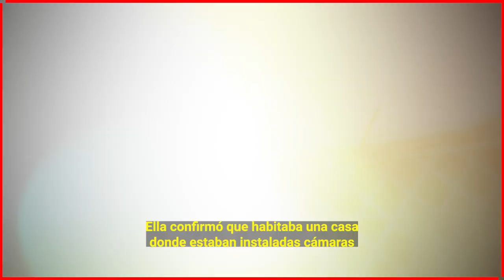🔥𝗠𝗮𝗿𝗮 𝗣𝗮𝘁𝗿𝗶𝗰𝗶𝗮 𝗘𝘅𝗽𝗼𝗻𝗲 𝗨𝗻 𝗢𝗰𝘂𝗹𝘁𝗼 𝗬 𝗢𝘀𝗰𝘂𝗿𝗼 𝗦𝗲𝗰𝗿𝗲𝗼 𝗤𝘂𝗲 𝗦𝗲 𝗚𝘂𝗮𝗿𝗱𝗼 𝗫 𝗠𝘂𝗰𝗵𝗼𝘀 𝗔ñ𝗼𝘀 𝗱𝗲 𝗩𝗶𝗰𝗲𝗻𝘁𝗲 𝗙𝗲𝗿𝗻𝗮𝗻𝗱𝗲𝘇 𝗝𝗥😱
Mara Patricia revela algo muy vergonzoso y oculto que se habia guardado por muchos años de Vicente Fernandez jr

Bitcoin:
Trading:
ecommerce: